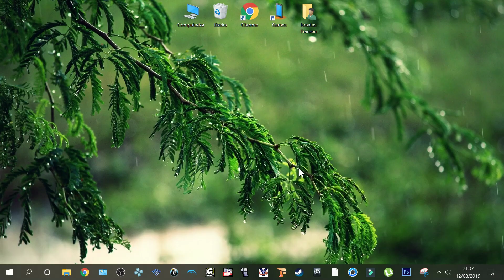【TAS】BREAKERS REVENGE - SHO (OLD)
►Emulador usado : FBA
►Método de gravação : NVIDIA SHADOW PLAY
►Filtro : HQ2XS
►Resolução da codificação & FPS : 1920x1080 60FPS
►Player : No0bplayer